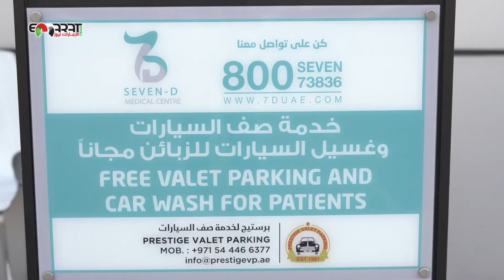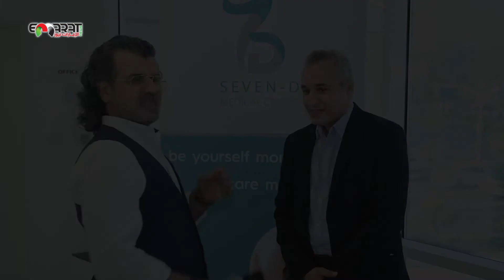عيادة "7D" ثورة فى عالم الطب الحديث بالجميرا